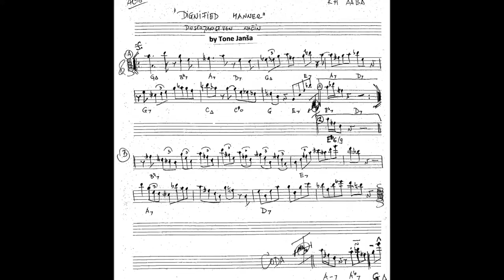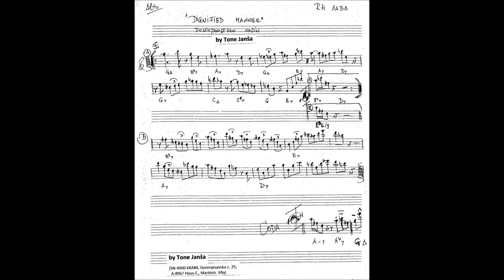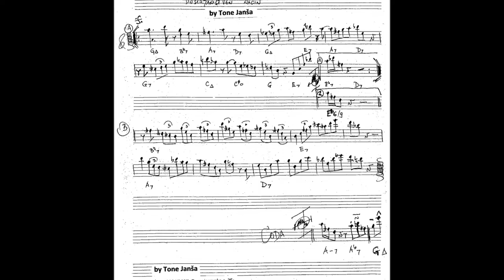Video Tone Janša Quartet Dignified manner CD Uninhibited form, 2008, HD, 5 52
Tone Janša Quartet - Dignified manner (comp.&arr. T. Janša)
(From CD album Uninhibited form, 2008, prod.& pub. by T. Janša)

Tone Janša Quartet:
Blaž Jurjevčič - piano, Tone Janša - sax, Nikola Matošič - bass, Drago Gajo - drums;